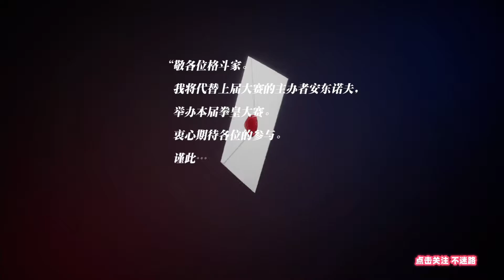拳皇15 三神器队 通关剧情！